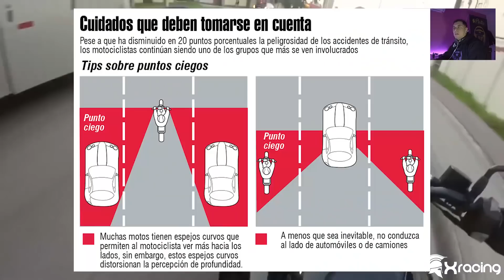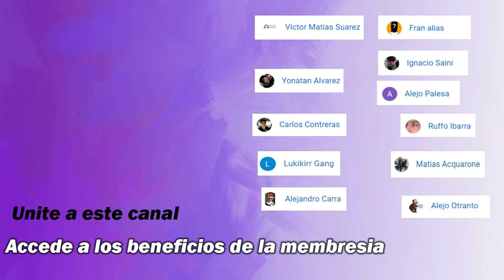LE mete 👊 AL ESPEJO ALPEDO | SUSTOS DE MOTOS | LA SERIE #13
REMERAS Y BUZOS DEL CANAL TENE EL TUYO EN ESTE LINK

¿ Queres ser sponsor del canal para transmitir en vivo todos los jueves?
Quien apoye al canal con una donacion tendra su saludo al final del video siguiente a la fecha.